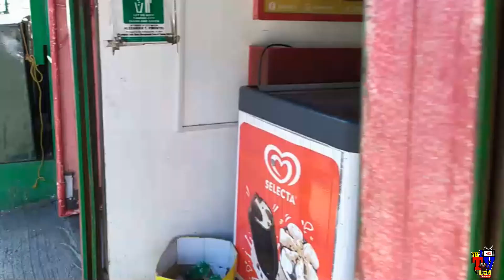TAONG GRASA CHALLENGE | (PART 2) na Prank ko si Jollibee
Please Watch videos! Thanks!

PUMUNTA TALAGA AKO SA JOLLIBEE PARA MA PRANK KO SI JOLLIBEE WOWW GRAVE2X THANKS DIN KASI SUCCESS ..Enjoy